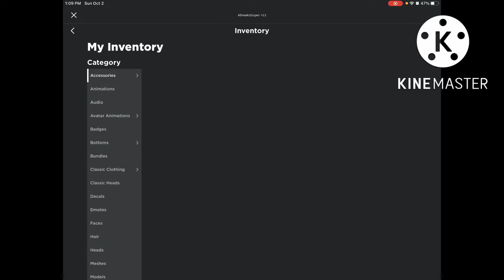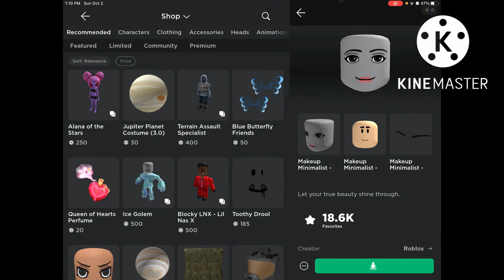Testing out the new animated faces head update on Roblox